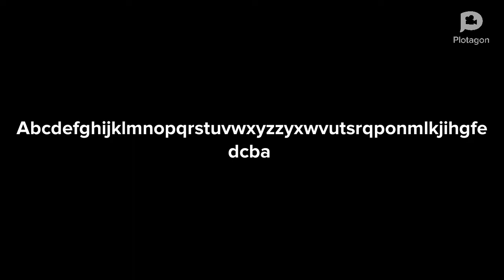Laziness 23 Gayloo Calls The New Baby Stupid